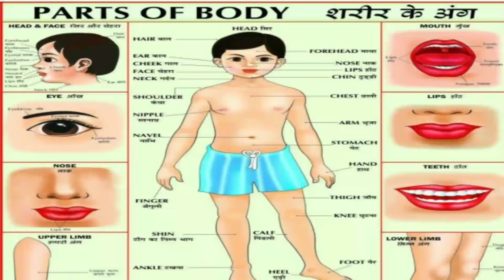Learn Parts of Body Name#Parts of Body Name in English# शरीर के अंगों के नाम कैसे याद करवाएं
I ,am khushbu sitole welcome to my chennal

Body parts, body parts name, body parts name in english